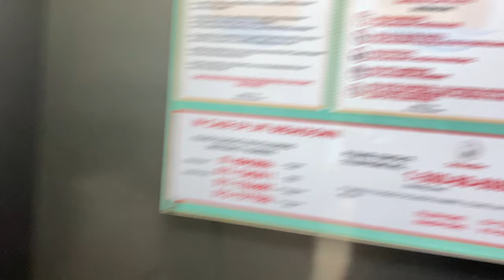SCHINDLER MICONIC B MR @ LOTUS DESARU [LIFT 8 SERVING BLOCK H]